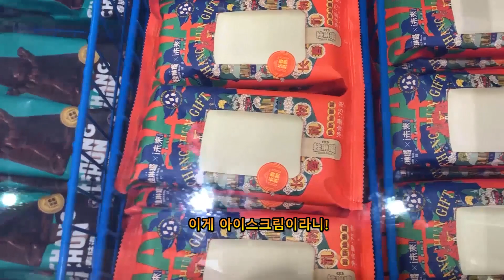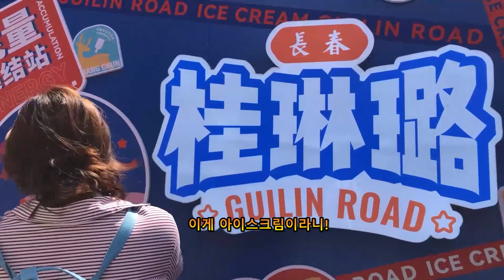이게 아이스크림이라니!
중국 창춘(长春)에서는 도시 요소를 담은 “문창(文创) 아이스크림”이 큰 인기를 끌고 있다. 이 아이스크림은 모두 두 종류로, 신중국 최초의 해방 자동차(解放汽车), 창춘 영화 제작소 옛 필름, 창춘 기차역 등 창춘의 유명 랜드마크와 도시 요소를 융합해 만들어 아주 잘 팔리고 있다.